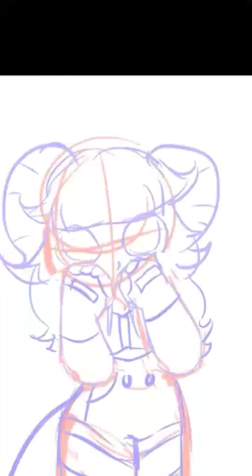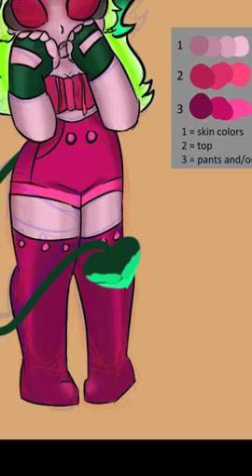Accidental Drug Trip?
What happened.  Thanks to AoiEcho for the great palette!

Razihel-